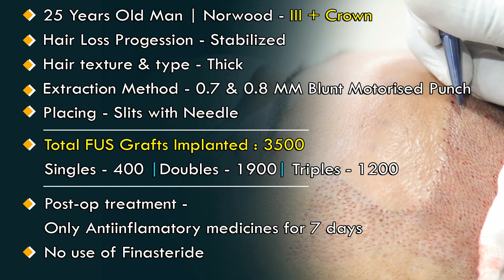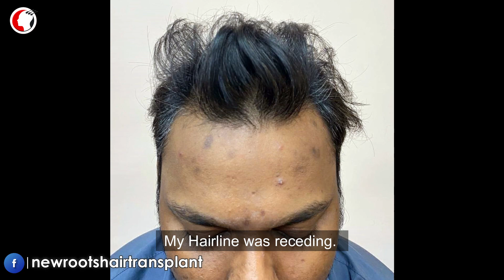Hair Transplant Surgery Experience | Hair Transplant Result After 6 Months